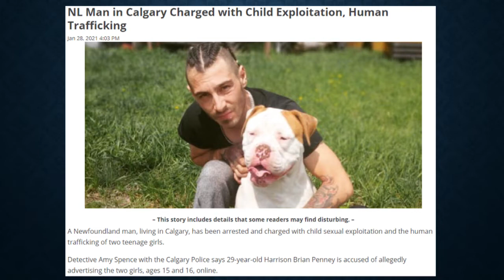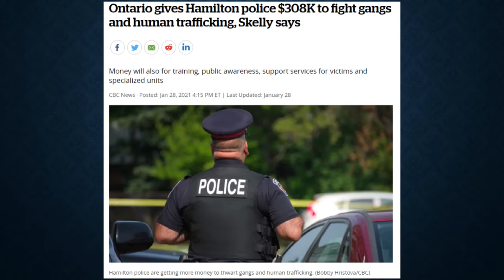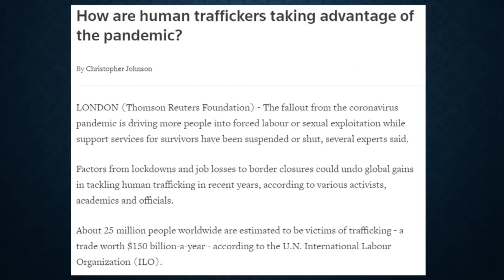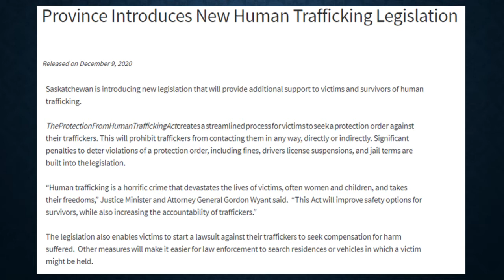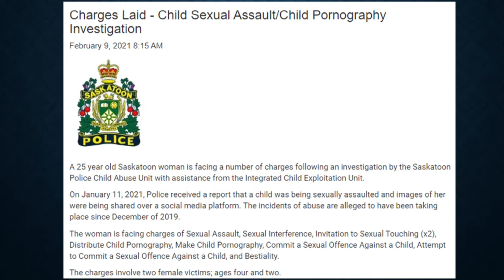NASHI News - Episode 1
Episode 1 of a regular video produced by NASHI. This episode explores the beginning of NASHI and how a small group of friends took on the challenge of combatting Human Trafficking.